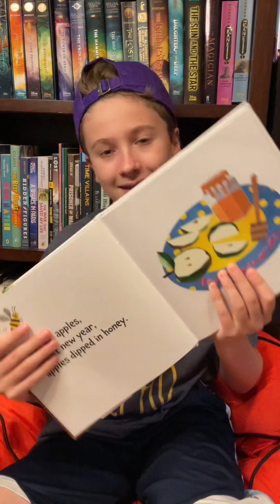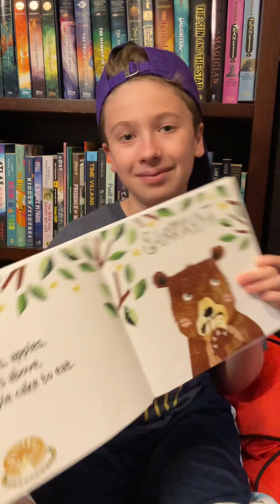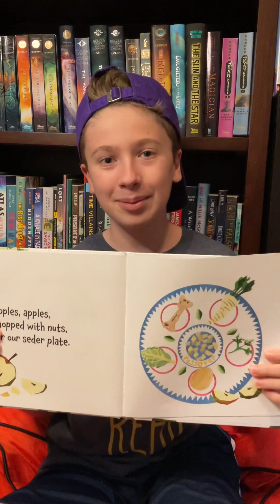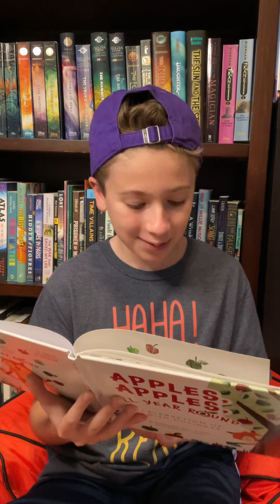E Train Reads APPLES APPLES, ALL YEAR ROUND by Barbara Beitz & June Sobel! A Jewish Picture Book.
I loved reading APPLES APPLES, ALL YEAR ROUND! A picture book, written by the author duo of Barbara Beitz & June Sobel, perfectly expresses the significance of apples in Jewish culture. A sweet read to go along with a sweet fruit! If you’re looking for a special story that tells the tales of every Jewish holiday, in an easy-to-read book, APPLES APPLES, ALL YEAR ROUND is perfect for you!